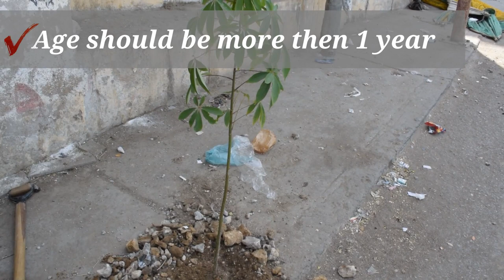How to Plant a Tree in Pakistan | A Basic Plantation Guide | Plantation Drive 2024 | Karachi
How to Plant a Tree?
سڑک کے کنارے پر درخت کیسے لگاتے ہے ؟

A Basic guide of Plantation.